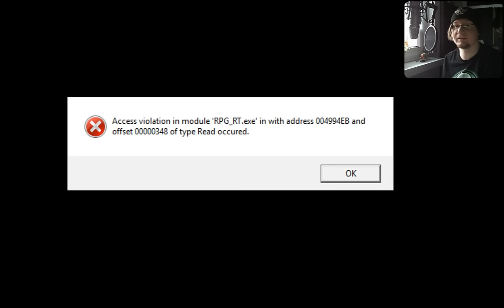[037] Segel hissen zu Seemannsgeschichten [Let'sPlay|Blind] WOLFENHAIN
► Hat diese Episode gefallen?
Dann gerne Däumchen drücken, drehen oder kommentieren

Wolfenhain
Ein Spiel von realTroll